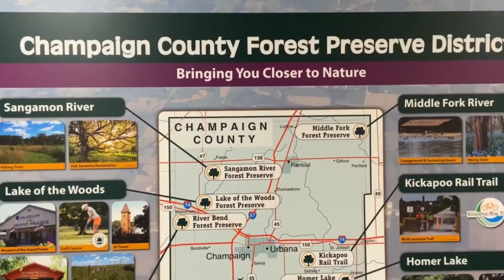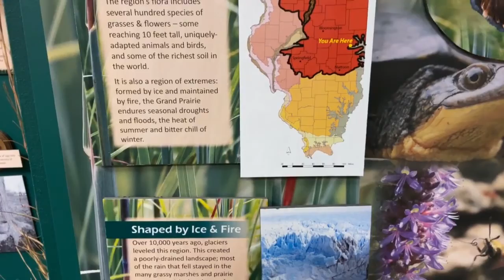Bienvenue à Homer Lake Forest Preserve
Homer Lake Forest Preserve est l'une des six réserves du district de la réserve forestière du comté de Champaign.  Dans cette courte vidéo, nous vous présentons certaines des attractions les plus populaires de Homer Lake.  Préparez votre visite dès maintenant!

This virtual event is part of the Welcoming Champaign County Collaborative in cooperation with the New American Welcome Center at the University of Illinois YMCA. For more information about Welcoming Week, visit WelcomingAmerica.org.